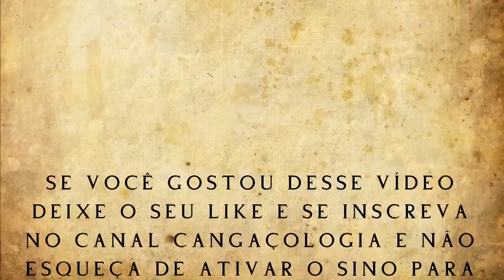A HISTÓRIA DE CORISCO - BIOGRAFIA COMPLETA.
A história do cangaceiro Corisco um dos mais temíveis e perversos cangaceiros de todo o ciclo do cangaço.

Um cangaceiro que "ferrou" seu nome com sangue, lutas e violência na história do cangaço nordestino.

Forte abraço!